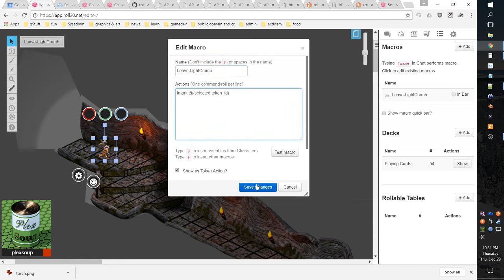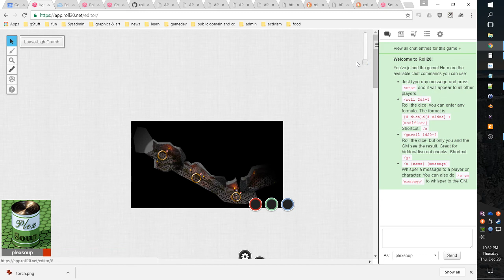roll20 LightCrumbs for dynamic lighting so players can see where they've been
A lot of people don't like that players can't see where they've been on maps with dynamic lighting. There's a solution to this. Leave behind light-crumbs (like a breadcrumb trail) that all players can see.

Add some values after line 194:
​light_radius: 40,
light_dimradius: 20,
light_hassight: true,
light_otherplayers: true,
controlledby: "all"

Make a token action macro:
​!mark @{selected|token_id}

Click it when you need to leave a light-trail so players can see where they've been even though Dynamic lighting is turned on.